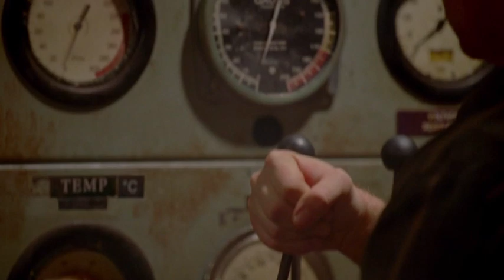Desmond Hume is brought back to the Island by Charles Widmore (06x11 - Happily Ever After)